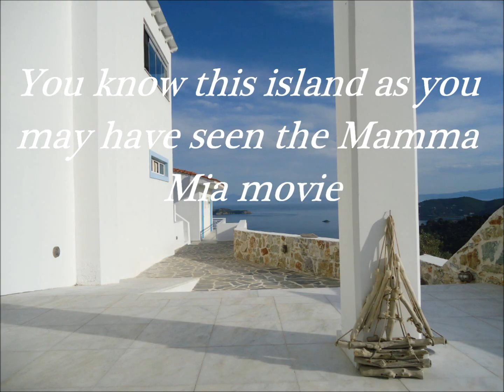KIVO Hotel , Skiathos island, Greece. A Gem in the Med.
The island is known from the Hollywood blockbuster Mamma Mia . The hotel is meant to make your holiday a cherished memory ...